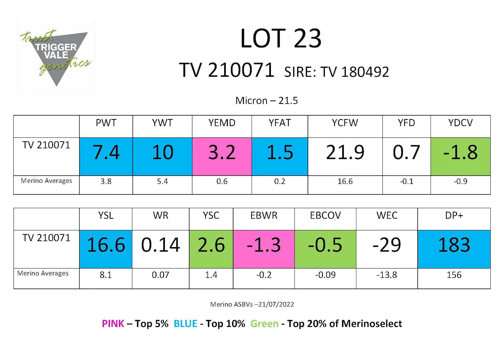TV Poll Merino Lot 23 2022